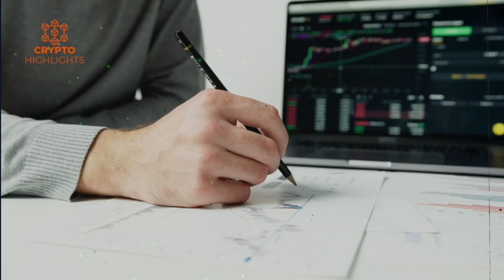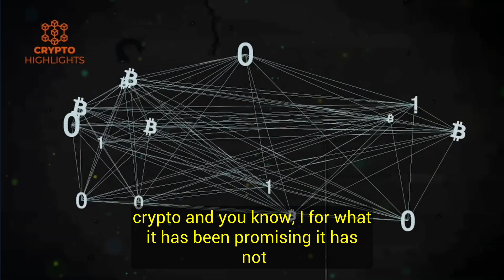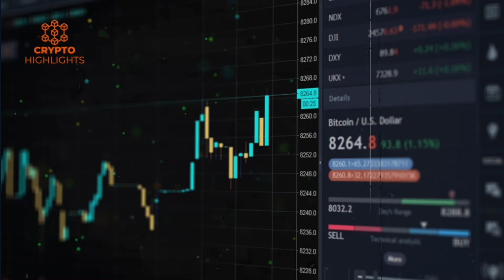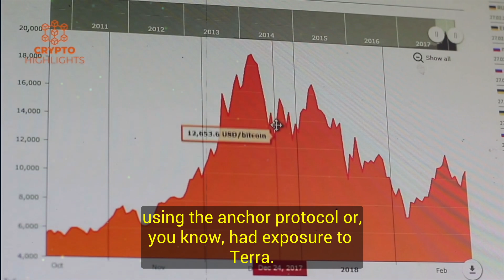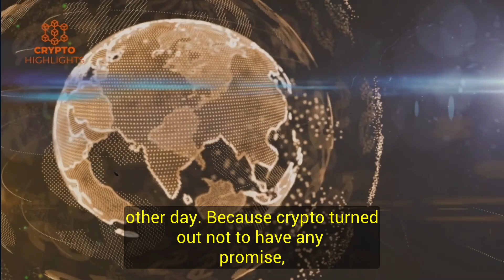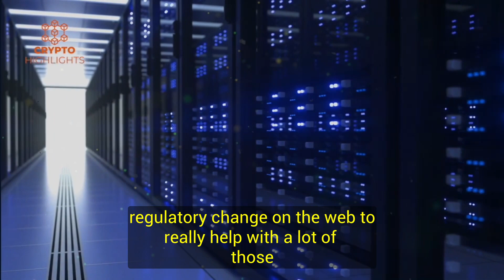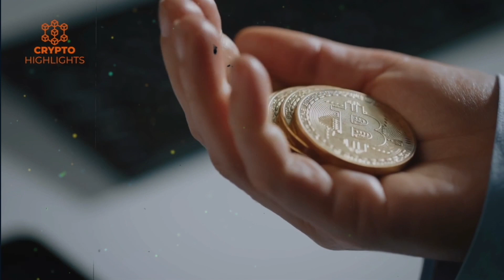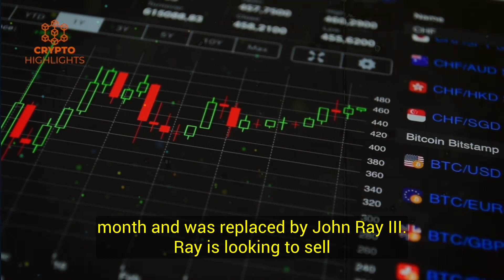Only Crypto Can't Fix The Society! Molly White Bitcoin BTC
Only Crypto Can't Fix The Society! Molly White Bitcoin BTC Bitcoin News Bitcoin Crash Crypto News

 Hello everyone, today our guest is Molly White. Molly White is an American software engineer, Wikipedia editor, and crypto skeptic. Known as a prominent critic of the decentralized blockchain.

In this video Molly White talks about the problems and issue in the crypto space and solutions as well the what the future holds for the industry.

Credits --Bankless